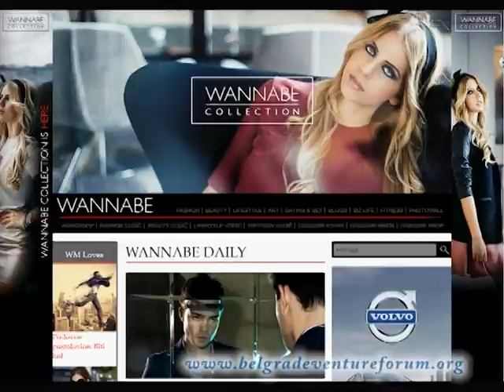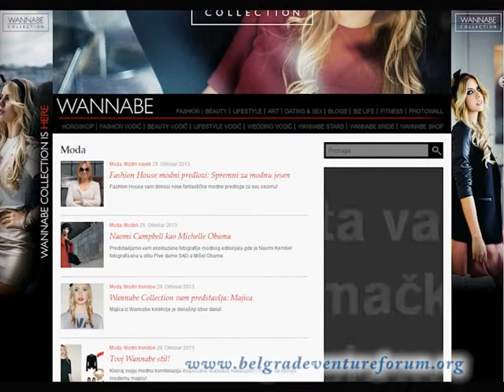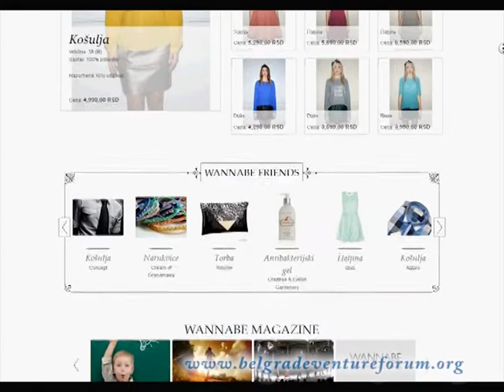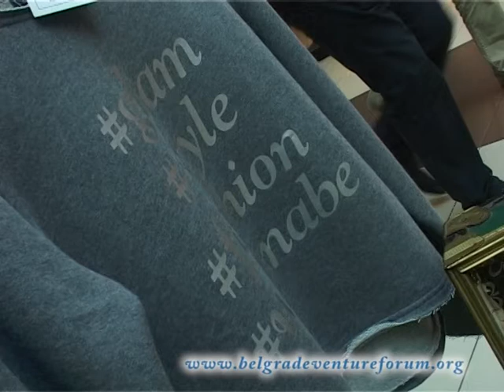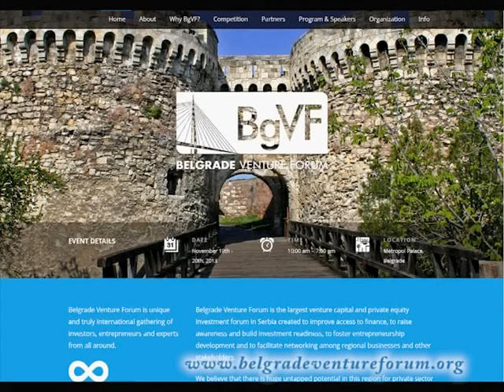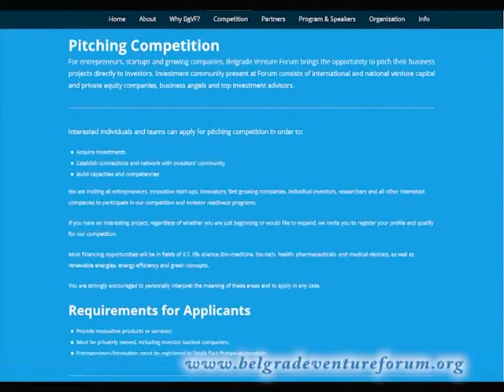Belgrade Venture Forum 2013: Nadja Jokanović, Wannabe Magazine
Nadja Jokanović, Co-founder & CMO @ Wannabe Magazine, for Belgrade Venture Forum 2013.